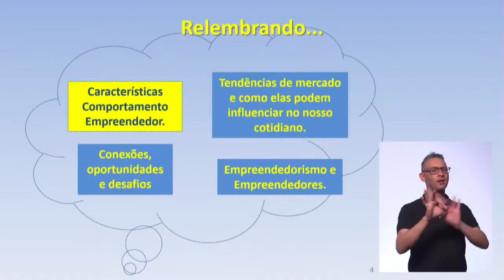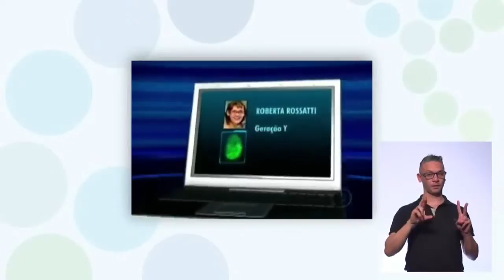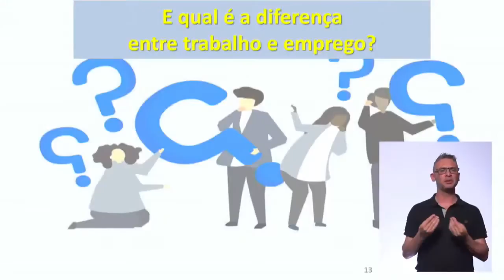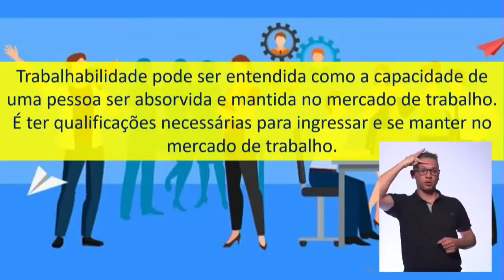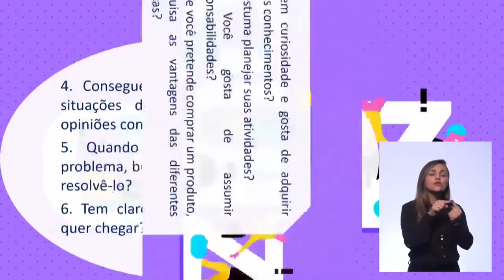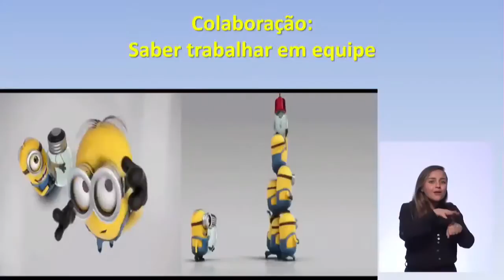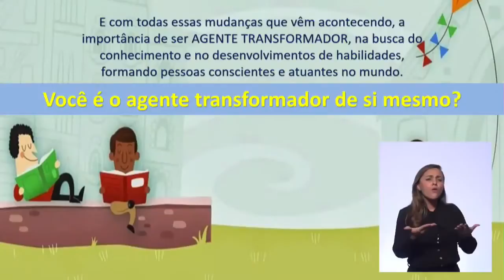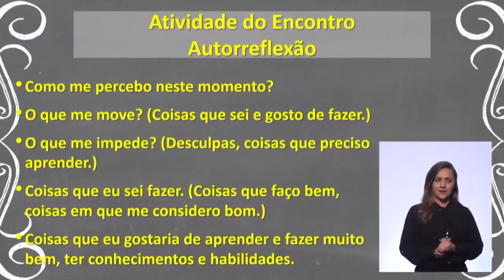11/08 - 1ª série EM - Eletivas - Empreendedorismo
José Marques - Professor de Eletivas
Mauro Marcel - Moderador CMSP